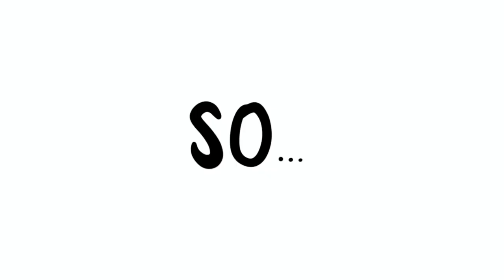BERNESE MOUNTAIN DOG PUPPY WEEK BY WEEK! This is Benji from 0 to 2 months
This is lovely Benji! He is the brother of Dustin&Penny, son of Masha. At birth he was named Simba and then it was changed in Benji when he came to live with his new family. Benji is now a 4 years old big and beautiful dog. He had to overcome a lot of problems during his life, but he was so lucky to have found a family who loves him so much!
As a puppy Benji was a lovely puppy and he had a passion for... soccer... We always watched football matches togethe!
So now let's enjoy his best memories as a puppy!